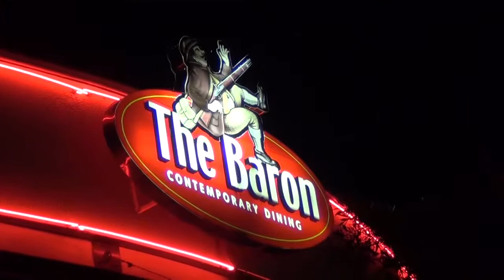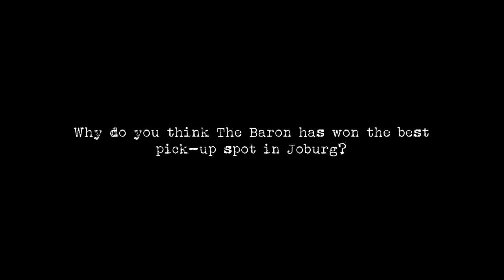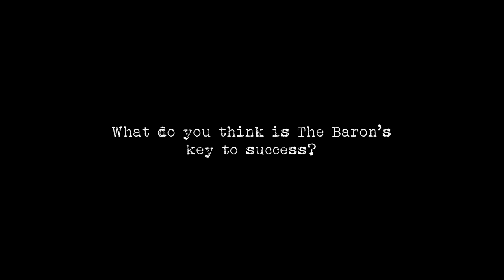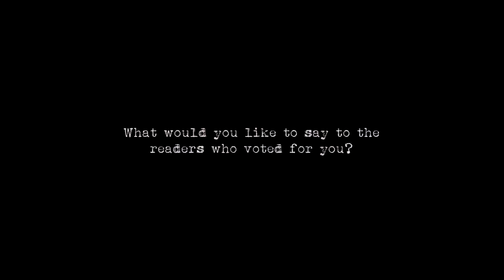Best of Joburg 2012 - The Baron